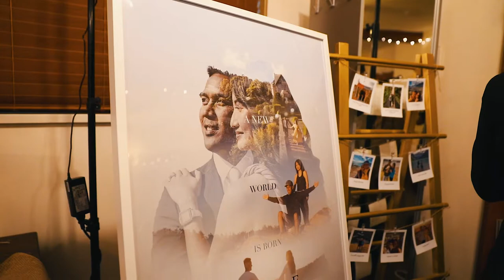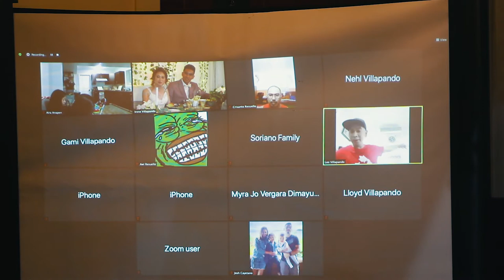IRENE & NIÑO FULL EDIT